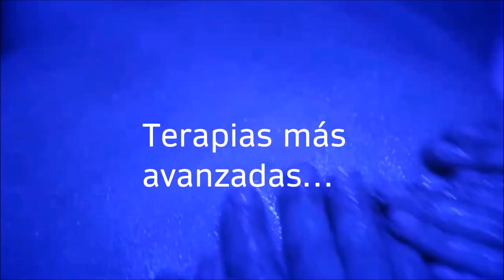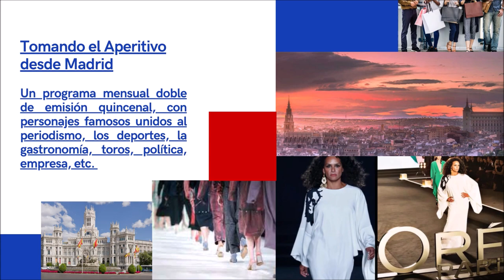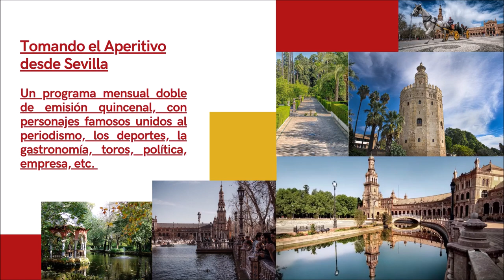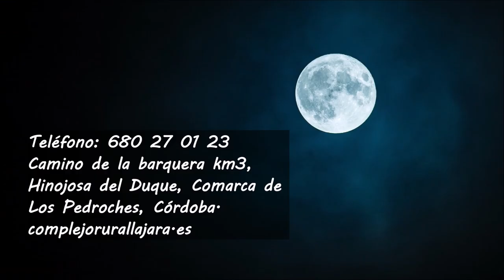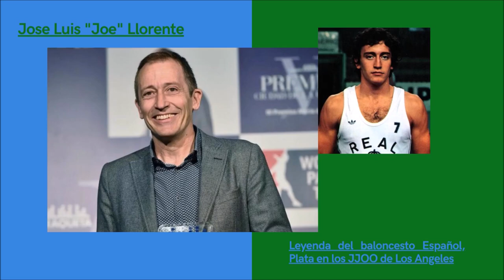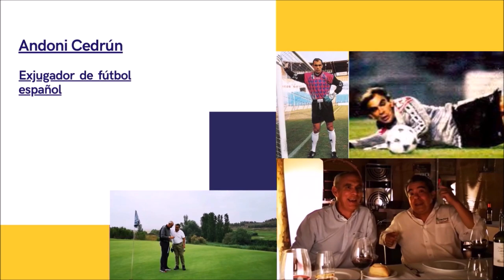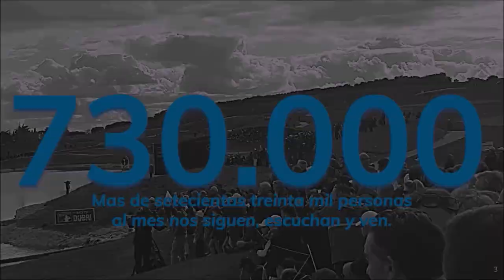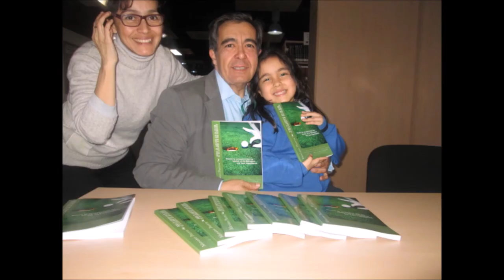141 TOMADO APERITIVO DESDE EL RESTOBAR CON ALFREDO DUEÑAS DUEÑO Y CHEF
⛳ 📻📺 750
• 4 años emitiendo
• ALFREDO DUEÑAS, DUEÑO Y CHEF, RESTOBAR

Todos nuestros programas son
• Amenos
• Divertidos
• Vas a pasar un buen rato